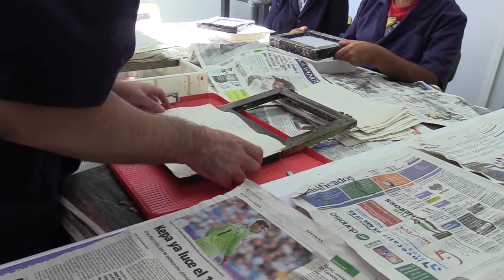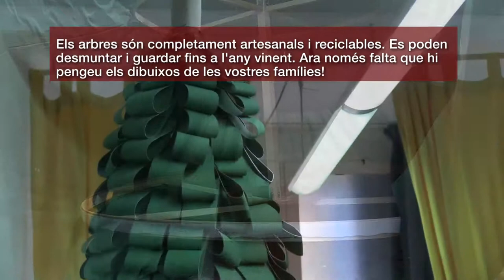Els arbres de Nadal de la Diputació els ha fet l'Associació taller ocupacional Ariadna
Els arbres de Nadal d'enguany els ha fet l'Associació taller ocupacional Ariadna, per a persones amb discapacitat intel·lectual. El procés és del tot artesanal.

Primer esmicolen paper que s'ha de reciclar. El deixen en remull amb midó, el trituren i fan una pasta que escorren en uns motlles i deixen assecar.

Pinten aquestes làmines de verd per les dues cares i les deixen assecar.

Els guarniments també els fan amb el paper reciclat que han elaborat. Els pinten dues vegades, primer fan el fons de color i després amb una plantilla els detalls.

Els fulls pintats de verd els tallen en tires que grapen en forma de fulla. La minva la tallen a trossets i l'esmicolen.

La bastida dels arbres està feta de fustes que tallen i caragolen amb l'ajut dels monitors, i una coberta de roba que també tallen amb la supervisió dels responsables.

Hi enganxen les fulles amb silicona freda.

Els arbres són completament artesanals i reciclables. Es poden desmuntar i guardar fins a l'any vinent. Ara només falta que hi pengeu els dibuixos de les vostres famílies!